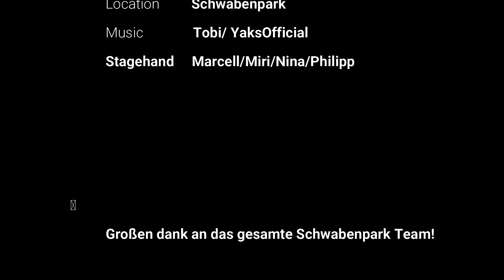Christmas Lights (Cover by EP Tobi)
Hallo meine lieben Freunde, es war wieder einmal ein Herzensprojekt von mir. Der Weihnachtssong Christmas Lights von Coldplay ist eines der schönsten Weihnachtslieder für mich.
Vielen Dank an den Schwaben Park das wir dort drehen durften.
Mit der Kamera wurde ich von Moritz begleitet folgt ihn doch auf seinen Kanälen: